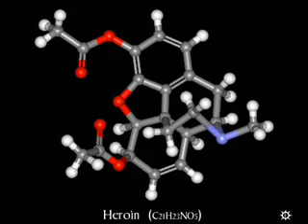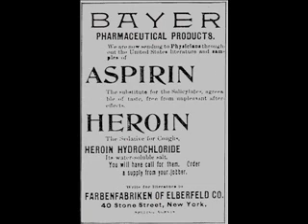HEROIN (some graphic images)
Beeswax Nirvana  heroin images some of these images are a bit GRAPHIC.